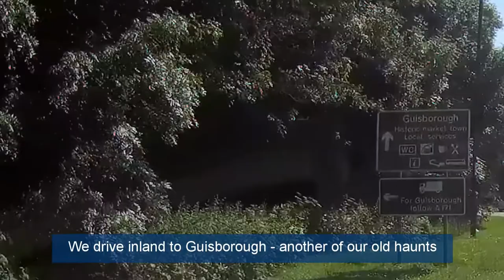White Water Park, Stockton, Caravan and Motorhome Club site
This is the first video I've done using CyberLink PowerDirector software. See the description to our previous video which tells of the demise of my old laptop and the end of using Movie Studio software.

Camera:                Panasonic HDC-TM30 Camcorder
Dashcam:             Nextbase 512G
Satnav:                  Garmin
Video software:   CyberLink PowerDirector 365
Sound software:  CyberLink AudioDirector 365
Music ideas:         Lyrics.com
Blog                       Hosted on Wordpress